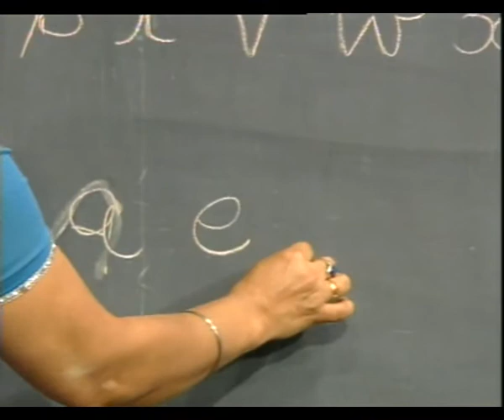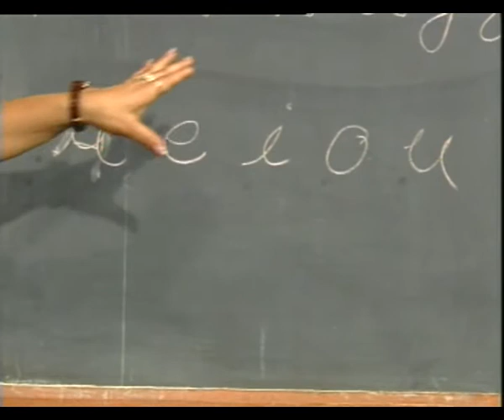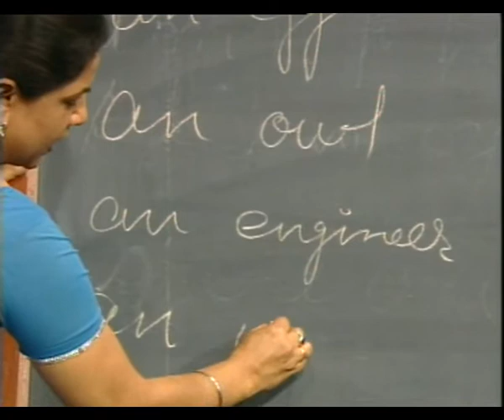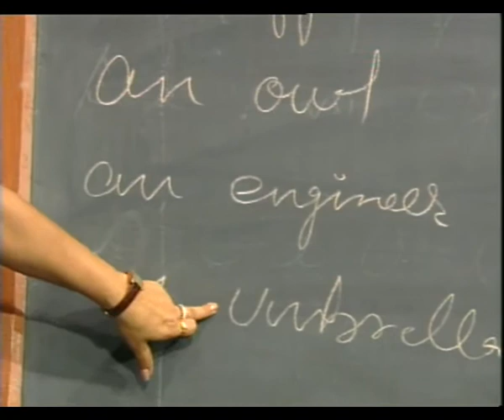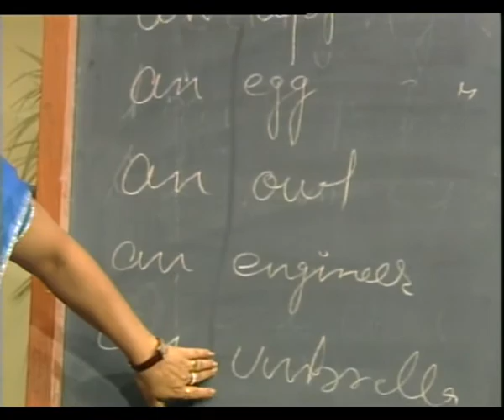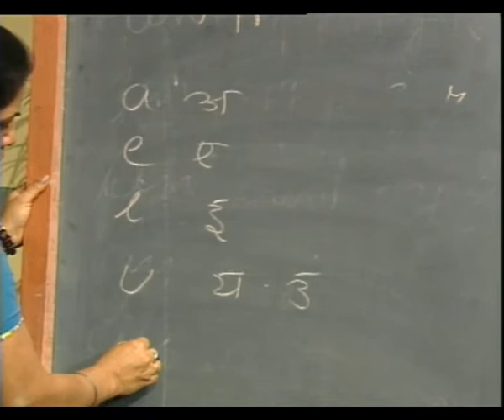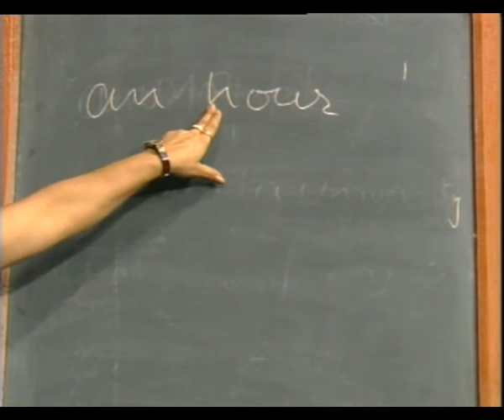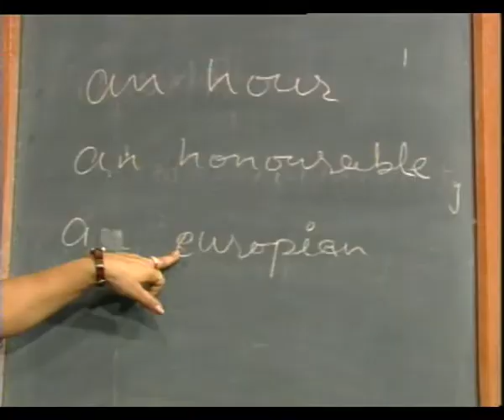Article A/AN /आर्टिकल ए/एन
इस कार्यक्रम में ए / एन के प्रयोेग के बारे में बताया गया।